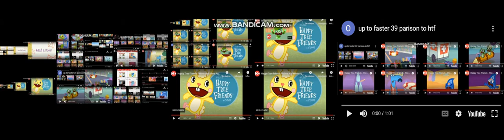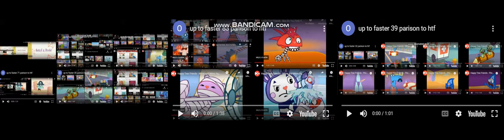htf all on one thats god either